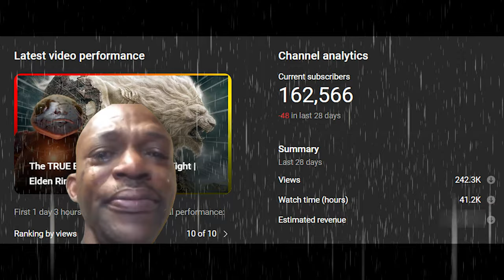Dr. Wanted Paid Me A Visit | Elden Ring [10]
CHANNEL SUPPORTERS:
Student:                            Duck
Crusader                           Brady
                                           Bloody Rain
                                           Pika
                                           City_Cowboy
                                           Zachery Willis